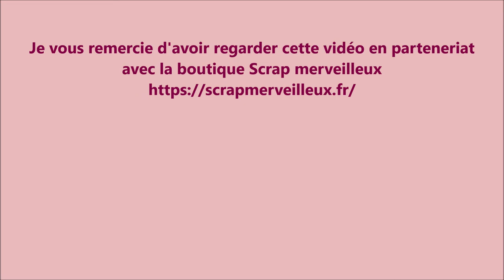tuto mini album paradise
Hello, je vous propose le tutoriel d'un album de 13x 14 cm "Paradisel". Vous retrouverez les liens de chaque produits utilisés dans la boutique  la Scrap Merveilleux.